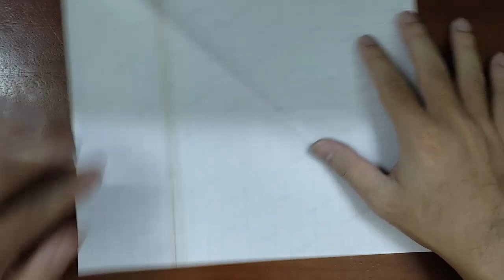Origami Winged Lion - How To Make Winged Lion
Design by John Montroll
How to fold Origami Winged Lion with paper size: 26cm - 26cm
How to make an Origami Winged Lion
In this tutorial you'll learn how to make an Origami Winged Lion step by step